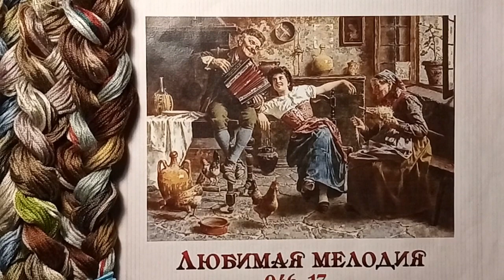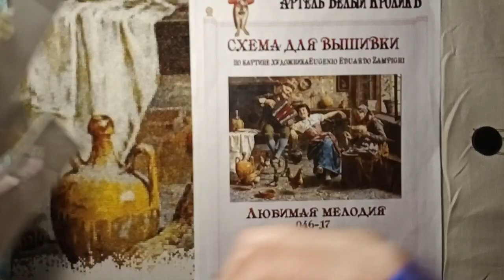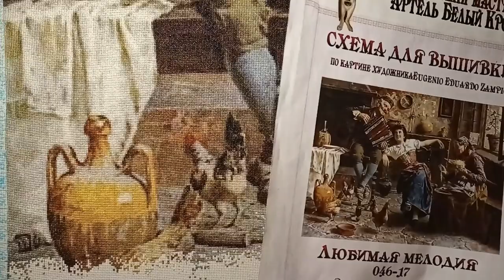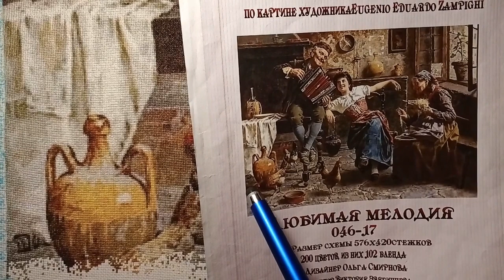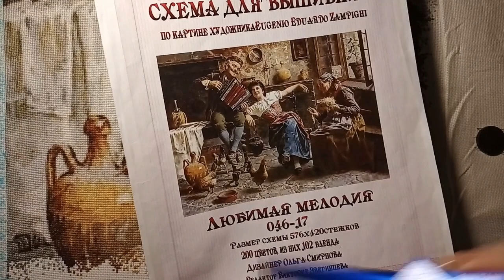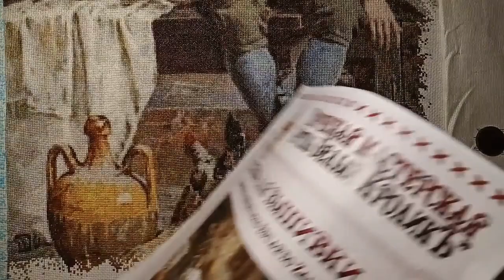Вышивкакрестиком ЛЮБИМАЯ МЕЛОДИЯ ТатароМонгольскоеИго БелыйКролик Многоцветка итоги отчёт 19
Представляю вышивальный отчёт за период с 03 по 10 декабря 2021 года.
Во 2 части видео, наш клуб любителей рукодельничать, путешествуя по Средневековью, вновь распахнёт свои двери.
Так было ли на Руси татаро-монгольское иго?
  Многие факты истории татаро-монгольского нашествия и «ига» действительно выглядят слишком уж загадочно и нуждаются в более пристальном внимании и непредвзятом исследовании. Попробуем рассмотреть некоторые из этих загадок.

Всех благодарю за внимание!
Желаю хороших выходных)))